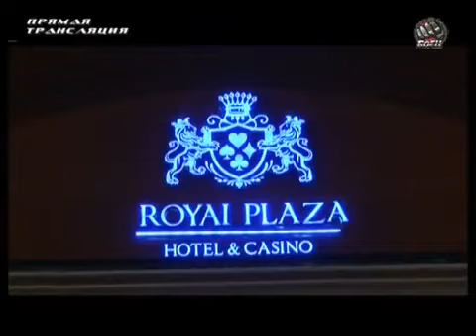Ермек Тлауов vs Фируз Маммадов 65.8 кг 20.02.2015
третий международный турнир по ММА «Alash Pride FC» «Royal Plaza vol.3»